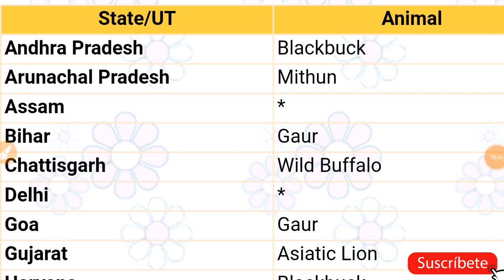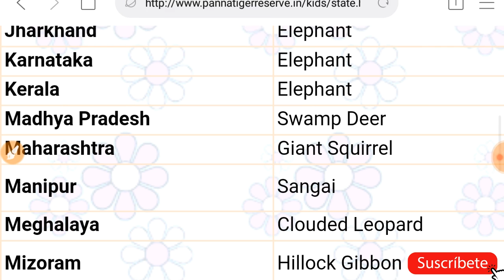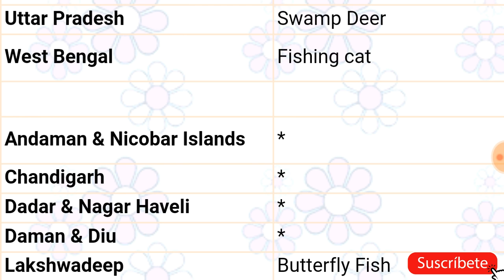RAILWAY GROUL D SPECIAL GK...STATE ANIMALS...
আজকের আলোচিত বিষয় হল  - গ্ৰু প ডি স্পেশাল জিকে।।।